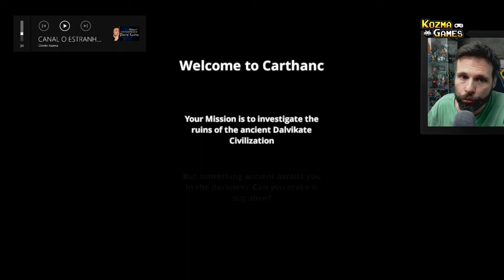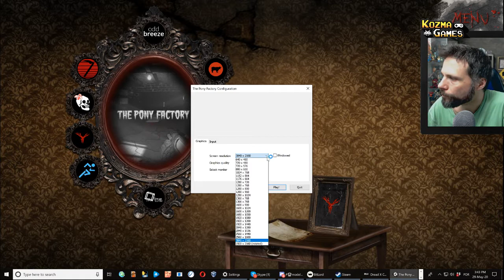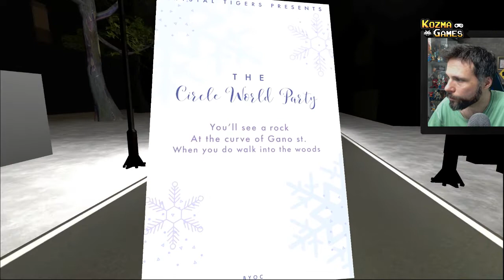COLETANEA DE TERROR ESTILO PT DO KOJIMA | Dread X Collection (Gameplay)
Vídeo gameplay do jogo Dread X Collection